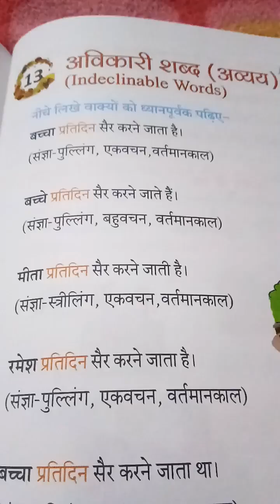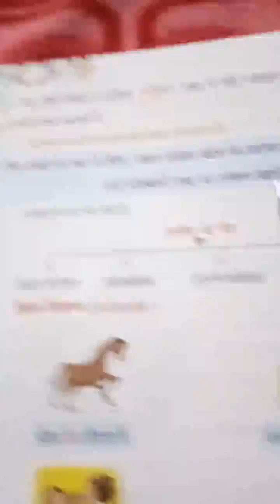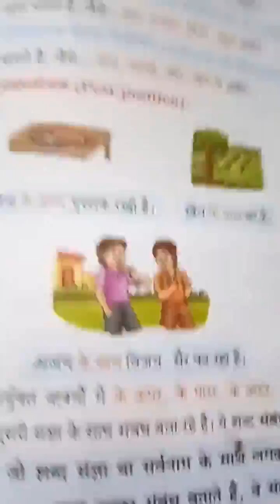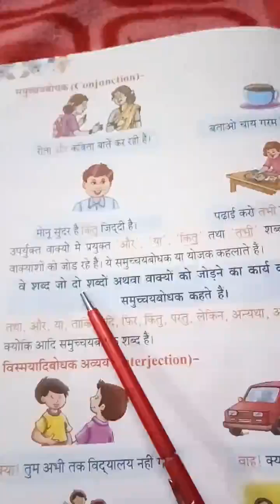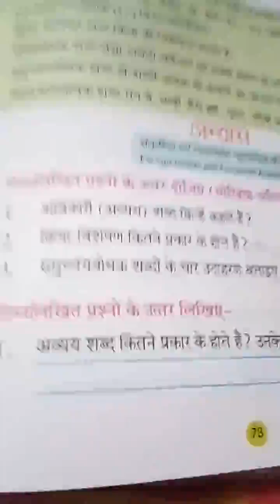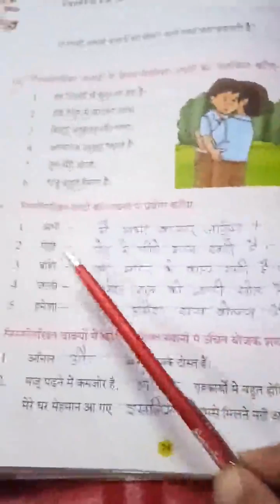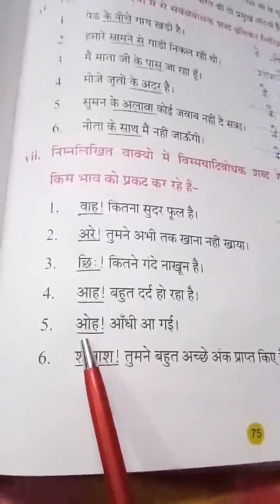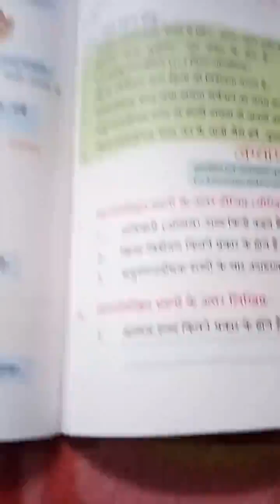Class 4, Hindi 1, Chapter 13 by Kamala Rani